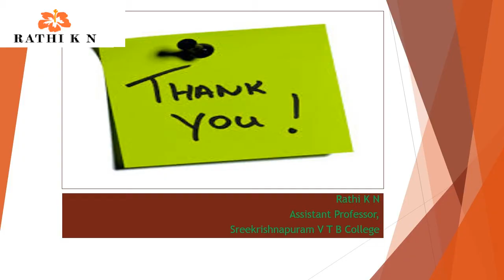Need and Benefits of investment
this video is for students of B Com/BBA/M Com with Finance specialization